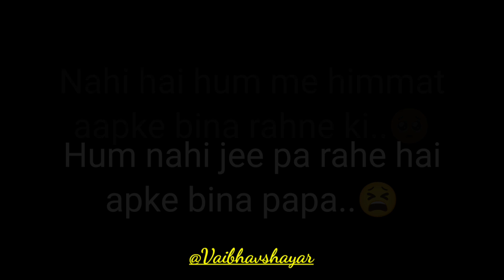Maa ro Rahi thi papa..🥺 || Miss you papa😣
Miss you papa aapki yad me jitna likhu utna Kam hai papa..🥺😣

1 year miss you papa status,
shruti arjun anand miss you papa part 1,
18 june father's day status miss you papa,
4k status full screen miss you papa,
miss you status papa# missyoupapa